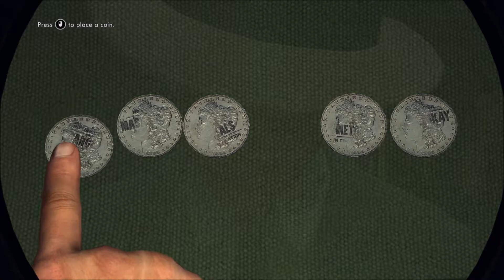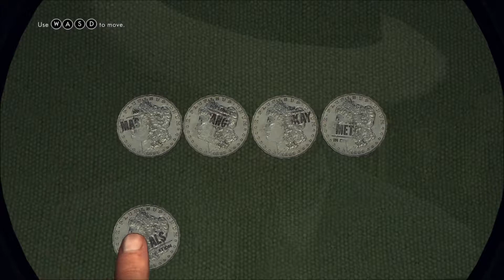GTA Noire Part 40